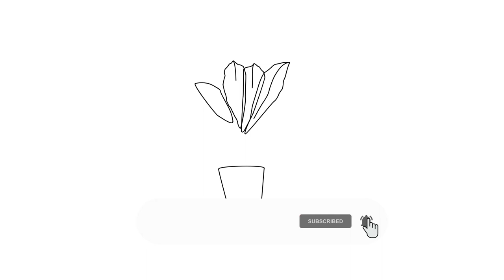how to draw bird nest fern step by step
More drawing

Our channel is about Drawing and pencil art for beginners.